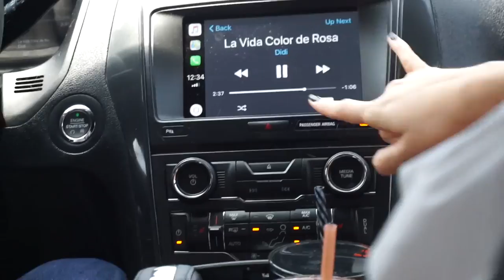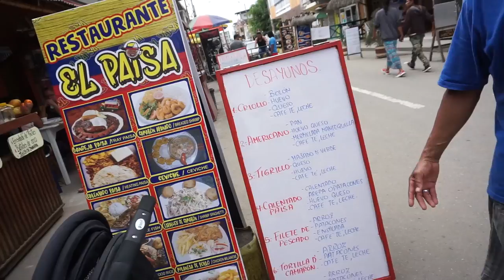¡TIENES que PROBAR ESTO en MONTAÑITA! | Dolce Didi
ESTO ES LO MÁS INCREÍBLE QUE PROBÉ EN MONTAÑITA. ¡Si vas no puedes dejar de PROBAR ESTOOOO!